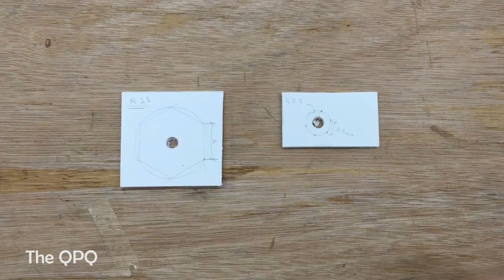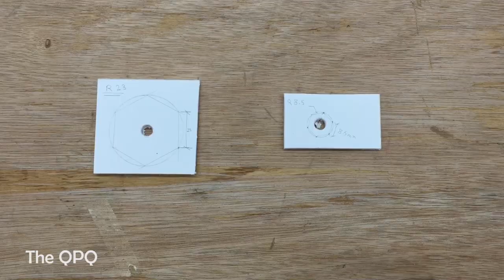اصنع بنفسك مصباح السقف على شكل ماسه - مذهل \ Diy diamond shape roof hanging lamp